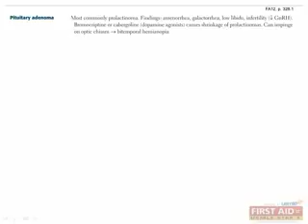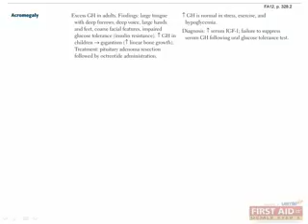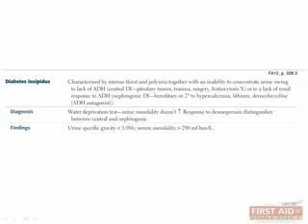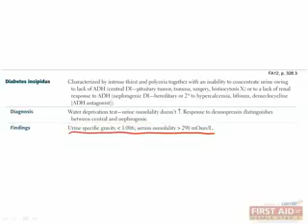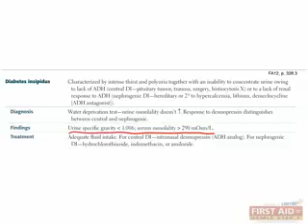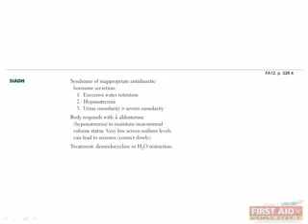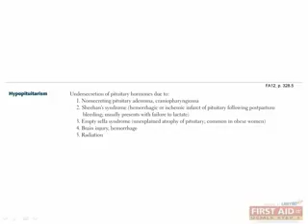Endocrine Pathology Part 3